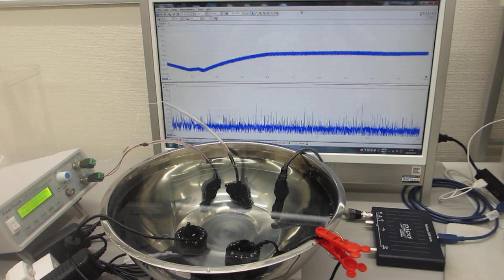メガヘルツの音響流制御に関する基礎実験（超音波の非線形解析データから、新しい超音波利用を導く）